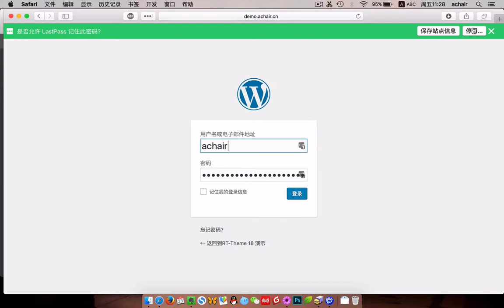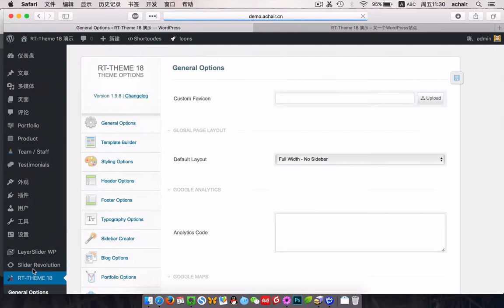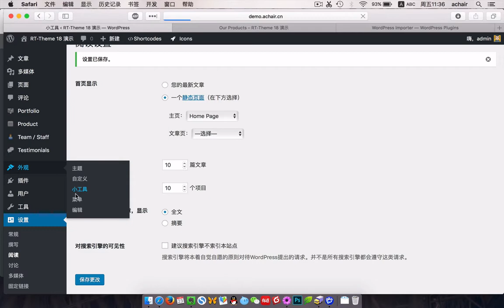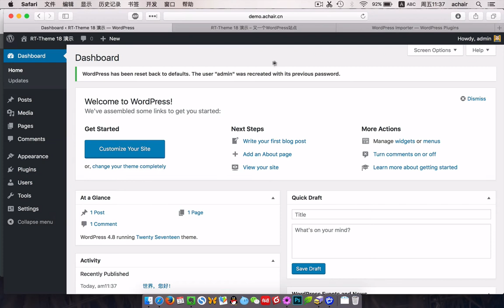RT Theme 18 全新安装标准Demo（重制版）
《WordPress和RT-Theme18做外贸站》完整版